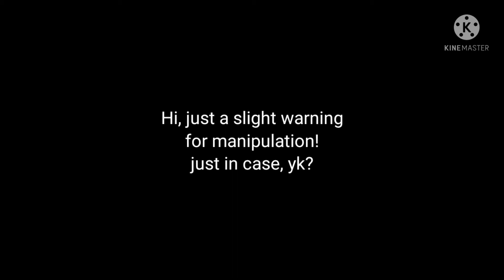sometimes.. XD has a couple of bugs.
BUT HE IS A FIXER UPPER